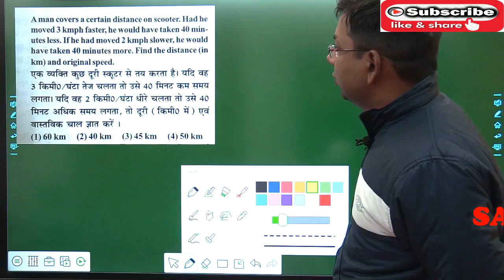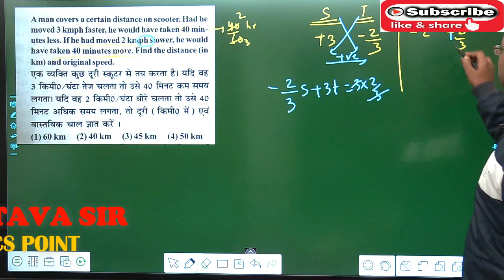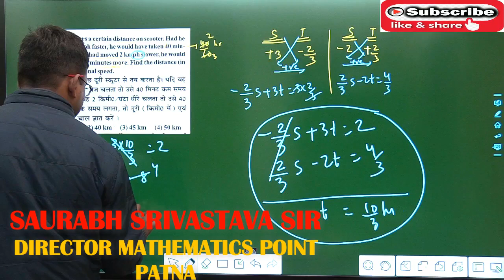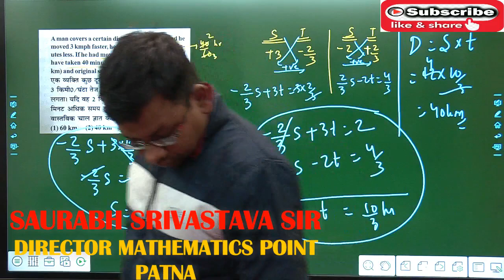A man increases his speed by 3km/h and reach his destination 40min early but when he decreases his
SAURABH SIR started his innings from BSC Academy pvt ltd. Post which he joined Paramount coaching center. and gave his services at Mukherjee Nagar , Munirka branch New Delhi and  Varanasi branch. After a successful career and excellent innings for 4 yrs in the capital city he decided to go back to his hometown, Patna. In year 2014 he started his services at Paramount Institute PATNA and served  there for 4 more years.
Now was the time for him to take another leap of faith and realise his dream and  become an entrepreneur. He  started his own institute MATHEMATICS POINT with a vision of making a complete house of mathematics for all competitive exams. Here students are guided and given training to achieve their goals. Students at this institute can learn mathematics from zero to infinity.
TELEGRAM LINK FOR DOUBTS DISCUSSION  M - 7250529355/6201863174
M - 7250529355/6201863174